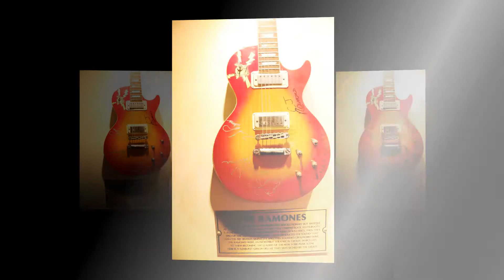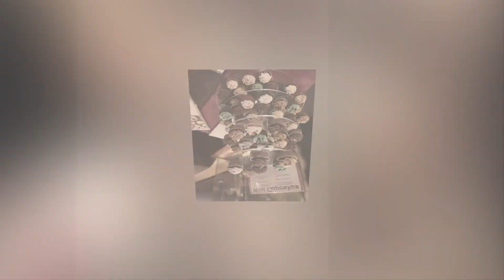Cope Hard Rock Cafe NYC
Council of Protocol Executives
CouncilOfProtocolExecutives.org

Hard Rock Cafe New York Times Square
1501 Broadway @ 43rd Street

Entertainment by:
Interactive Entertainment Group

Desserts by:
The Chocolate Swirl